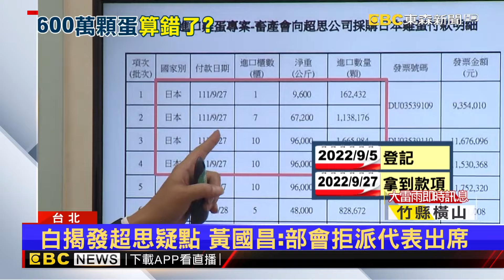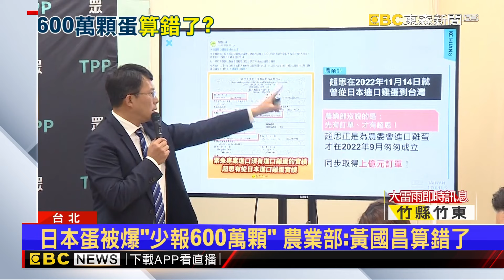日本蛋被爆「少報600萬顆」 農業部：黃國昌算錯了@newsebc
國會改革法案三讀通過，民眾黨表示，第一個要查的就是超思爭議，黨團總召黃國昌爆料，超思公司成立之前，就已經拿到進口日本雞蛋的訂單，疑似少報了500到600萬顆日本進口蛋，對此農業部發聲明稿強調，是委員計算錯誤。